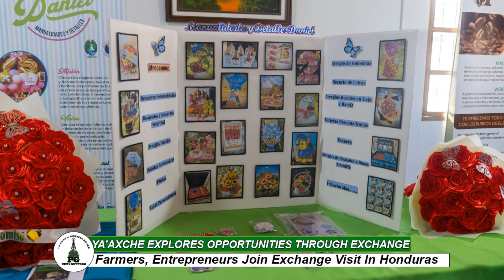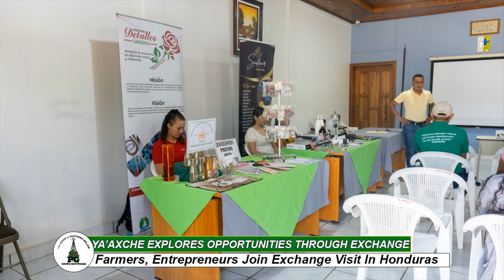Ya'axche join exchange visit in Honduras